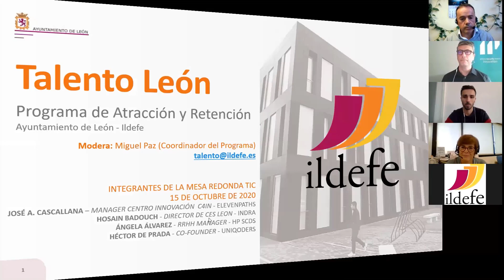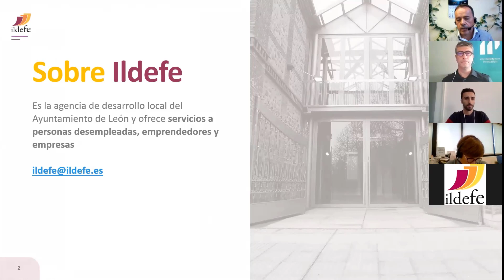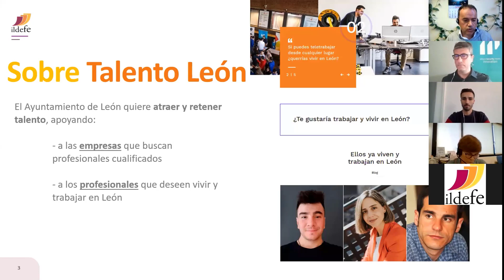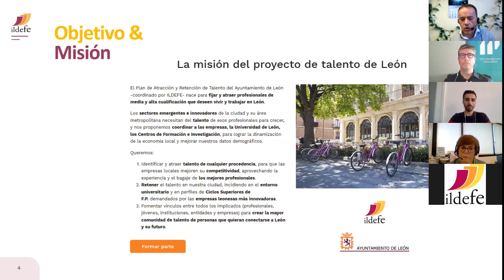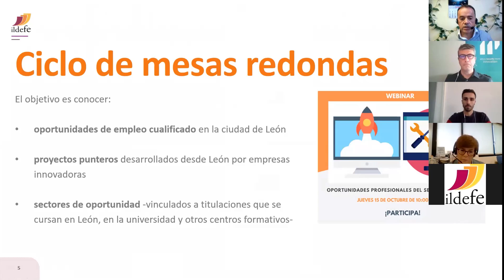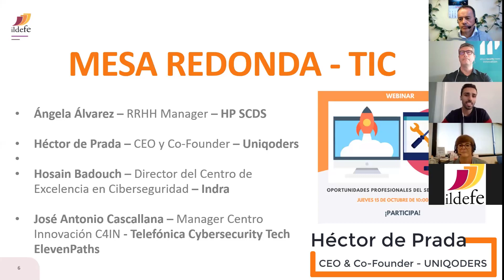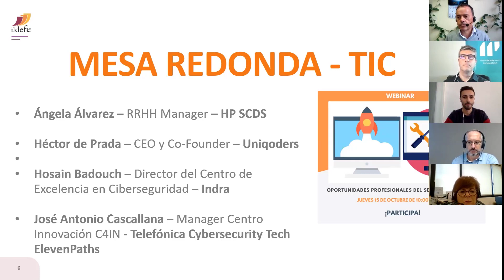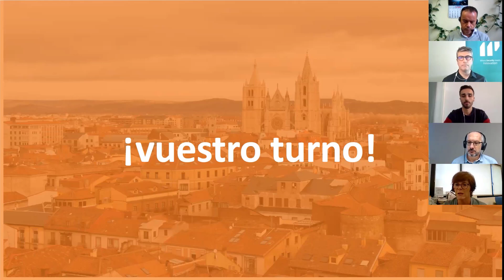TalentoLeón MESA REDONDA sobre Oportunidades del sector TIC en León – 15 de octubre de 2020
Grabación de la Mesa Redonda online sobre el sector TIC local, con las intervenciones de José A. Cascallana – MANAGER CENTRO INNOVACIÓN C4IN – ELEVENPATHS, Hossain Badouch – DIRECTOR DE CES LEON – INDRA, Ángela Álvarez – RRHH MANAGER – HP SCDS y Héctor De Prada – CO-FOUNDER – UNIQODERS. Forma parte de un ciclo de mesas redondas que dan a conocer las ventajas y oportunidades sociolaborales que pueden encontrar en la ciudad de León los universitarios recién titulados, estudiantes de últimos cursos de grado de la Universidad de León o de ciclos formativos de grado superior de FP.
Proyecto de Retención y Atracción de Talento de León.